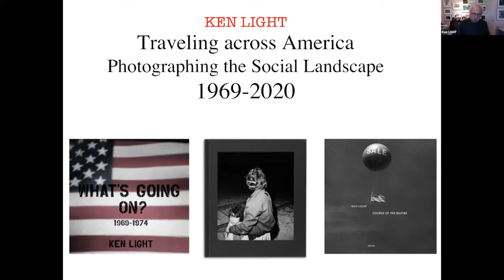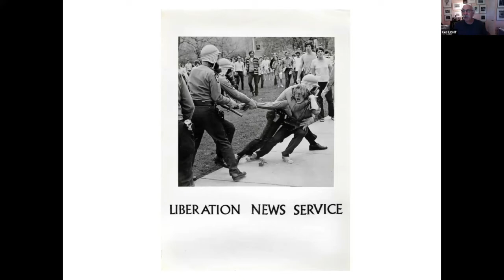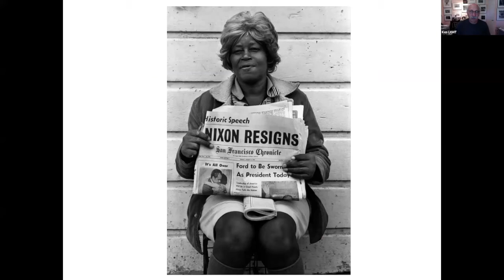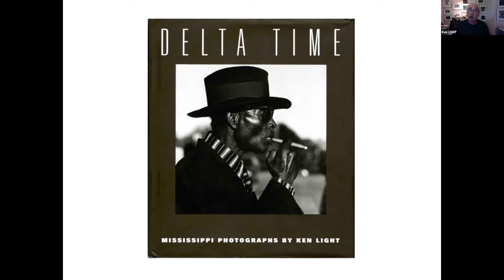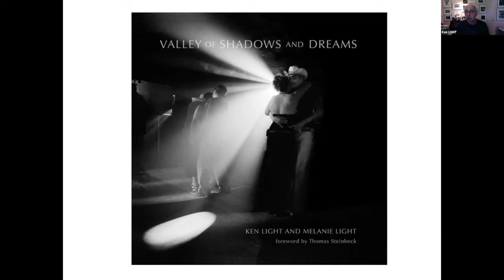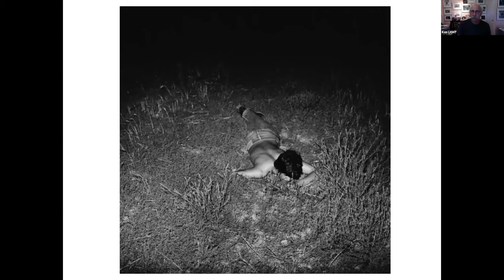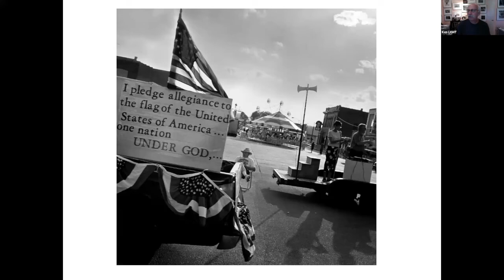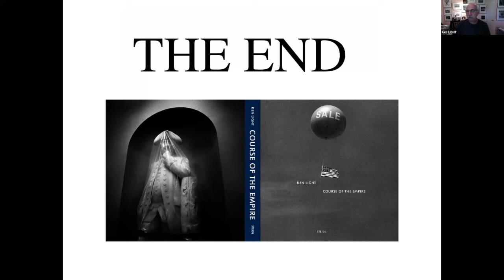"An Evening with" Ken Light. Moderated by Peter Bennett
The Los Angeles Center of Photography is thrilled to present another online series of events, An Evening With: Featured Presentations from Notable Photographers. This ongoing series, normally programmed on the last Wednesday of each month, will feature online presentations from notable guest photographers aimed to educate, enrich and inspire. Attendees will have a chance to ask questions at the end of each presentation.